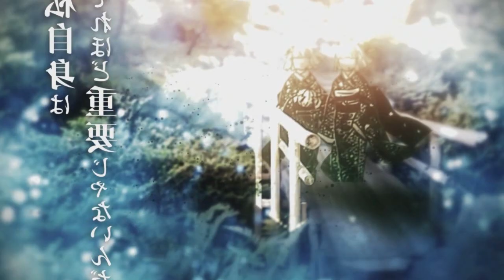FINALMENTE SAIU! DATA DE LANÇAMENTO DUBLADO NA NETFLIX Demon Slayer - 2°Temporada | Kimetsu no Yaiba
Fala galera no vídeo de hoje eu vim falar para vocês da data de lançamento da segunda temporada de Kimetsu no Yaiba dublado na netflix, é isso mesmo Demon Slayer a 2° temporada dublado na netflix com sua data de lançamento que será no dia 21 de janeiro de 2023! Vem com o Bucky❤️

TEMAS (IGNOREM)
2 temporada de demon slayer
2 temporada demon slayer
2 season demon slayer
kimetsu no yaiba a 2 temporada
2 temporada de kimetsu no yaiba
2 temporada kimetsu no yaiba
2 season kimetsu no yaiba
demon slayer
2 temporada demon slayer
2 temporada de demon slayer
2 temporada de kimetsu no yaiba